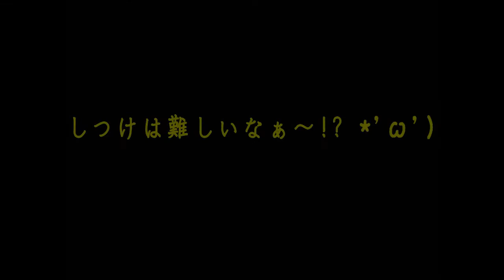《超ブサかわパグ動画》 犬の赤ちゃんのしつけは難しい！ うちのパグ『おまめ日記』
『おまめ日記』　うちのパグ、おまめ（2016年9月29日生 ♂）の成長日記動画です。
３分前後の動画を毎日アップする予定です。同じシチュエーション（状況）でも、微妙に違っています。幼少期は成長するのが早いから！ *'ω')